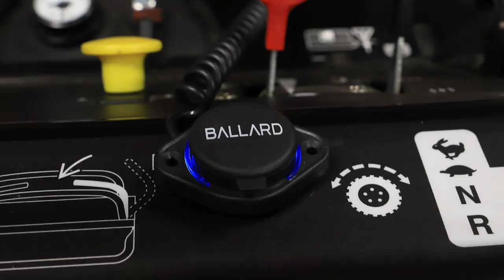Ballard Inc - Stay Powered Up! NEW (Pro/Tek USB DUAL CHARGER)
These products were designed, built and proven by landscapers over the last 15 plus years. They are guaranteed to withstand the everyday use and abuse of the commercial landscaper. Our products will help you portray a professional image while making your daily efforts much more efficient and adding to the bottom line. We use all of these products daily in our company and guarantee you’ll see a value in adding these to your operation. Your satisfaction means a great deal to us at Ballard Inc